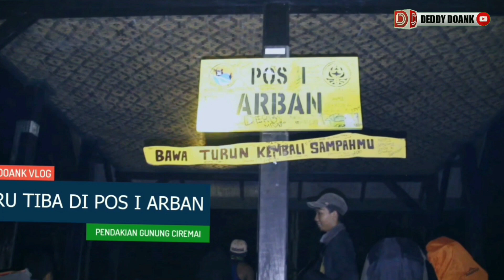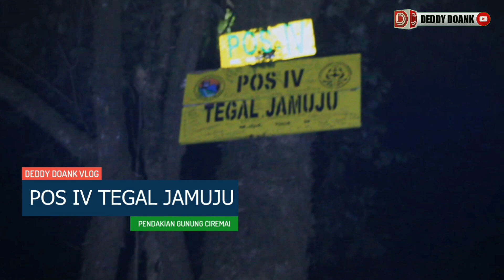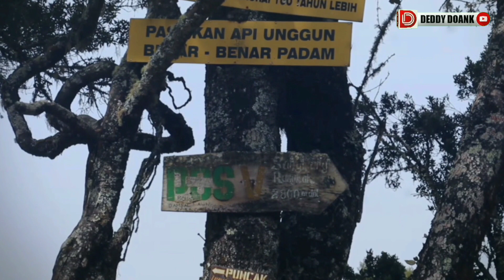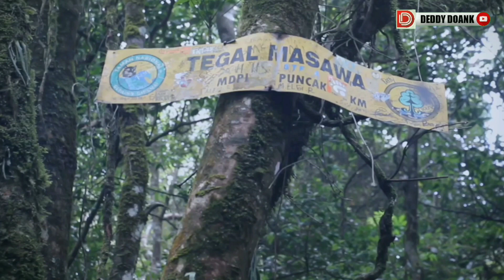Pendakian Malam Gunung Ciremai (Yang Katanya Mistis) via Apuy Majalengka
Pendakian Malam Gunung Ceremai Via Apuy Majalengka
Dokumentasi Video : 16 & 17 Agustus 2017